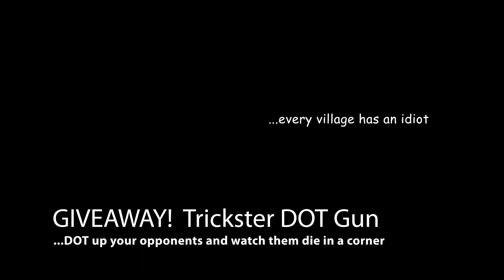War Robots GIVEAWAY: Trickster DOT Guns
Game recorded on November 11, 2023.  Exciting news!  I signed up to Pixonic's Creator Program.  My piss-ant channel has just enough views to qualify for the lowest tier giveaway.

As a token of my gratitude to you guys for supporting my channel, you get a crack at winning a Trickster.

Rules:
1)  Hit the "LIKE" button and share the video.
3)  In the comment section below, provide your in-game ID and platform.

Good luck to everyone!  Hopefully as my silly channel grow and acquire move views, maybe I can then qualify for cooler giveaways.  *fingers crossed*